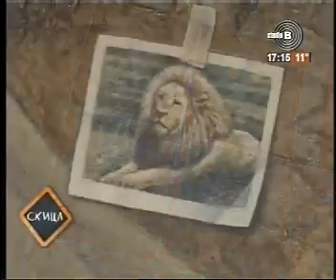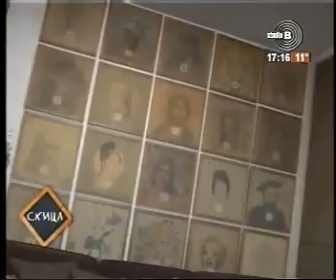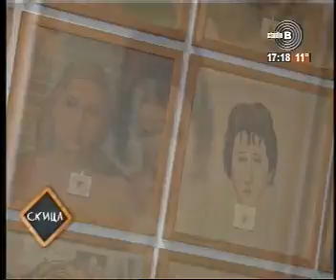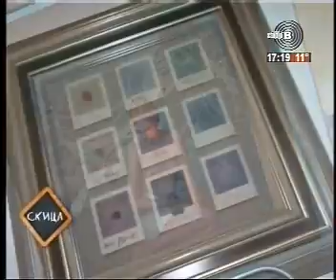22.10.2016. TV studio B Skica Sagovornik Božidar Damjanovski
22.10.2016. TV studio B Skica Sagovornik Božidar Damjanovski